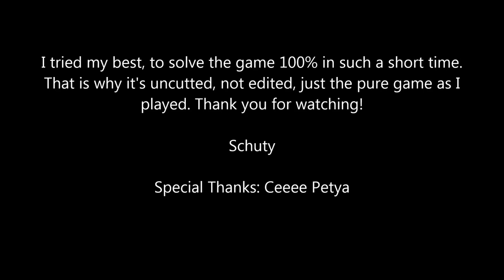Tomb Raider Full HD, 100% Walkthrough - Ending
~ Part Twenty ~

Location: Chasm Ziggurat, Ziggurat Vestibule

Final battle is on ... !